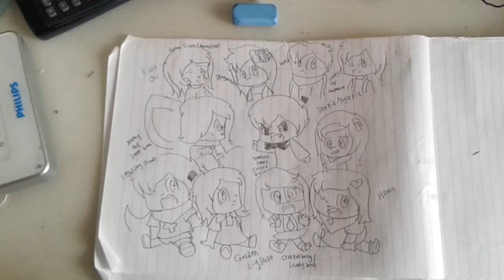The Kinder Humanfied Crew